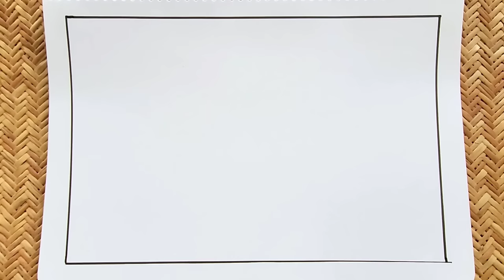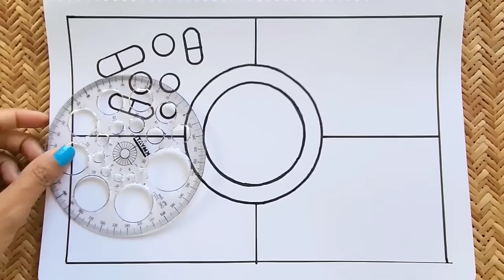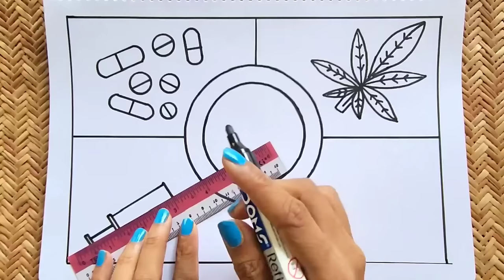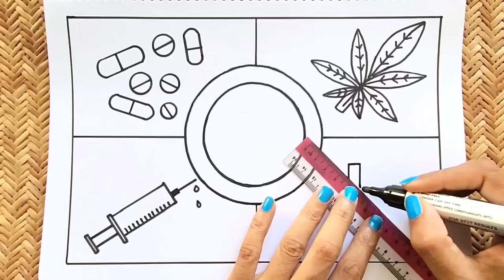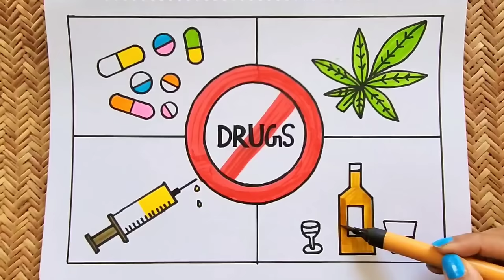International Day Against Drug Abuse Drawing | How to draw Stop Drug Easy | Say No to Drug Poster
International day against drug abuse and illicit trafficking drawing
Drug abuse awareness poster drawing
Anti drug day poster easy
Drug abuse drawing
Say no to drugs poster easy
Easy drawing ideas to draw Marijuana leaf
Easy drawing ideas for no drugs
how to draw injection easy